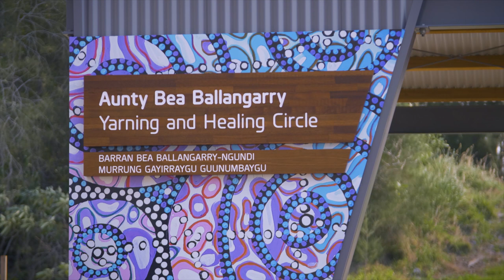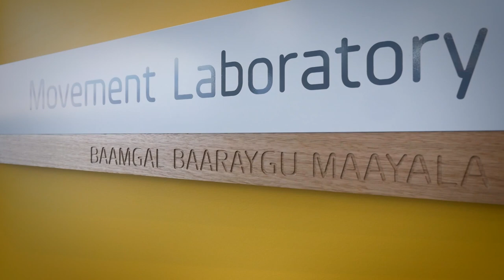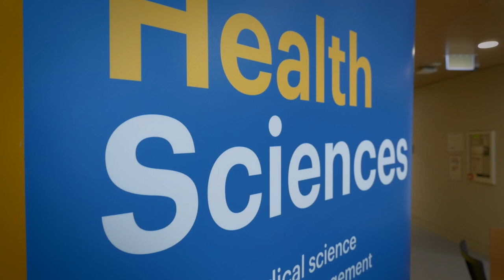New Health Sciences Building at Southern Cross University, Coffs Harbour campus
The $12 million Health Sciences Building is a dynamic gateway health precinct to Southern Cross University in Coffs Harbour. Boasting a stunning passive solar building design and inspired by the biomechanics of movement, it incorporates an integrated running track that passes externally and internally, allowing for the capture of synchronised movement data.